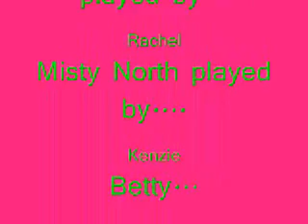Roomates Episode 1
Roomates episode 1 The Beginning! Candace Miller gets a new roomate. Excited? or NOT!?!